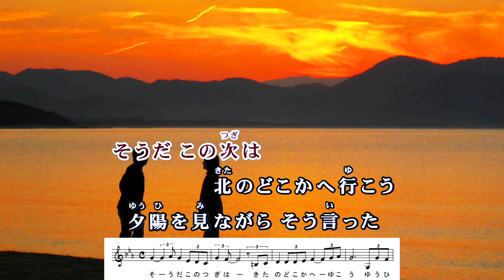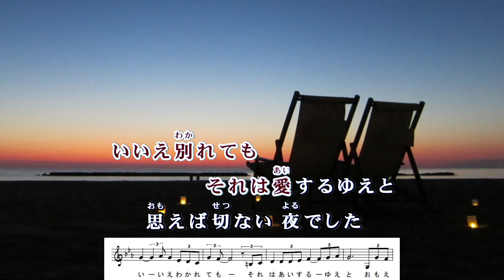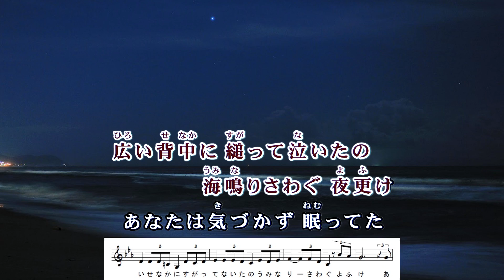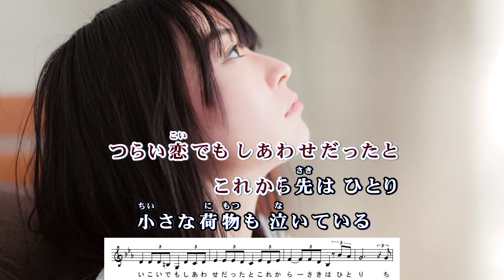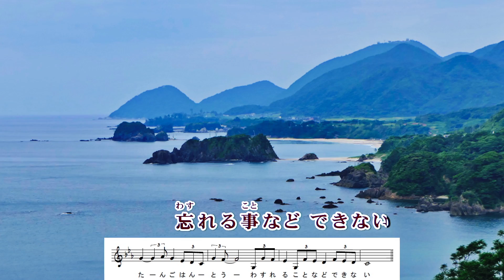丹後半島 / 桜ちかこ Cover：山口えい子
2018年12月5日発売　桜ちかこさん「丹後半島」
・作詞：海老原秀元　・作曲：岡 千秋　・編曲：石倉重信
☆ワイプ字幕・メロディー譜入り